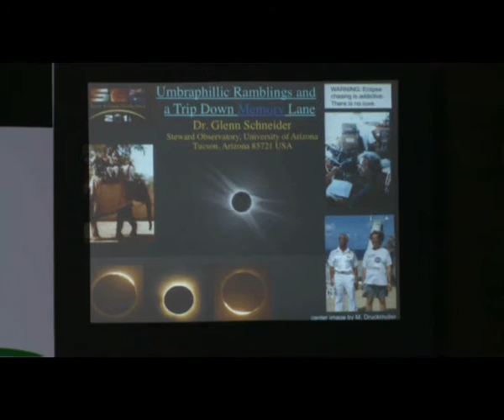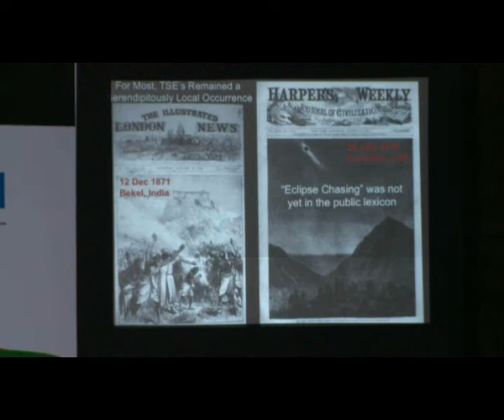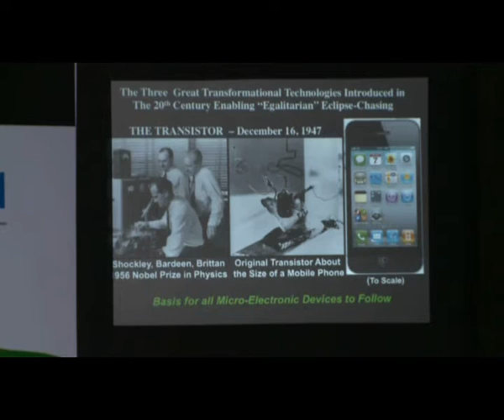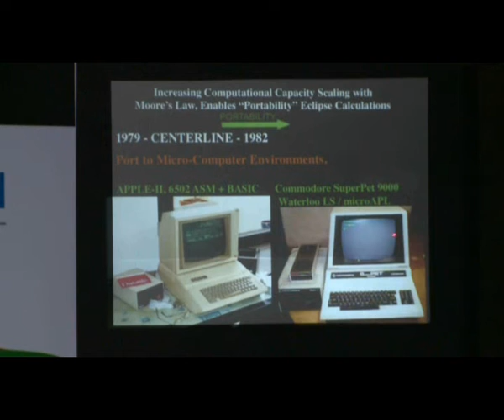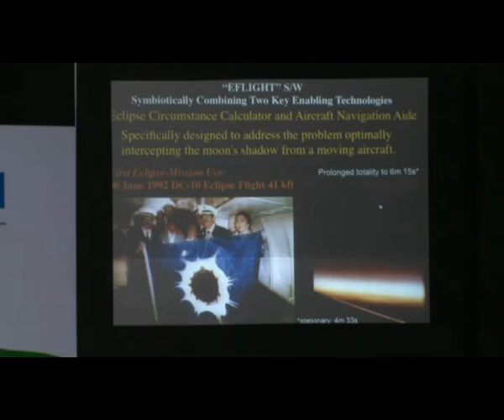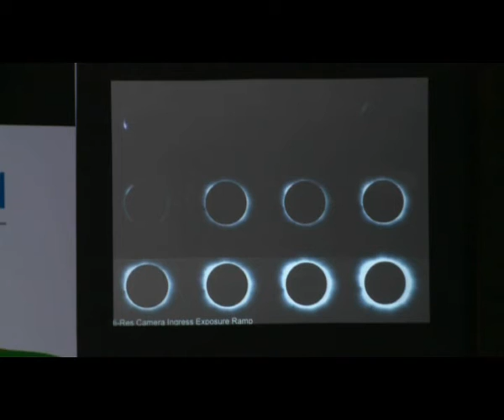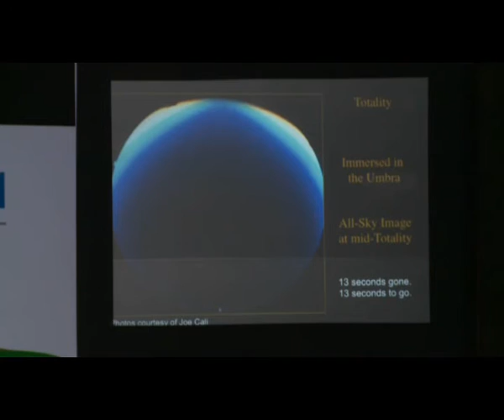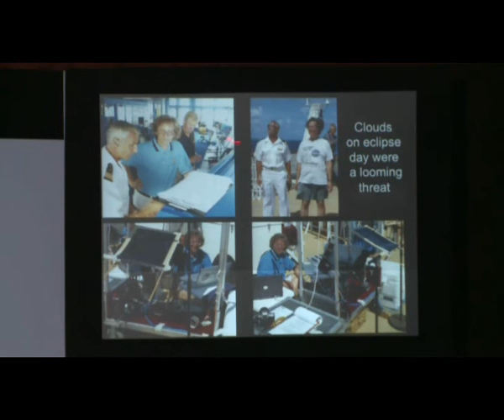SEC 2011, Day 1: Glenn Schneider,Steward Observatory, The University of Arizona (Part-1)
Umbraphilic Ramblings and a Trip Down Memory Lane